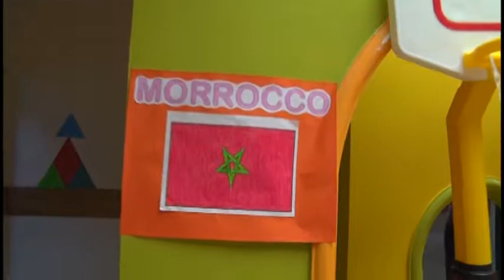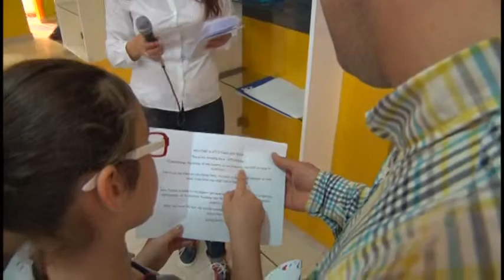Kheireddine Tunisian International School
KTIS Family Day 2014
To all our families, thank you for taking time spending a keepsake memory that will live in the heart of your children to cherish forever.